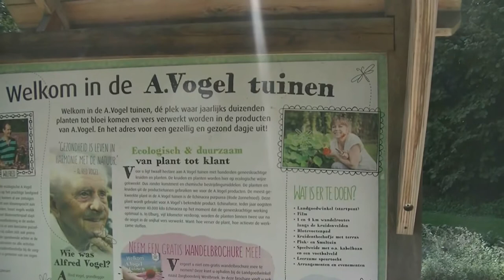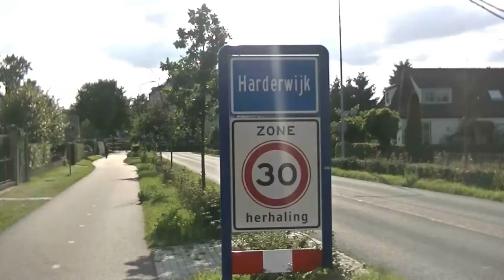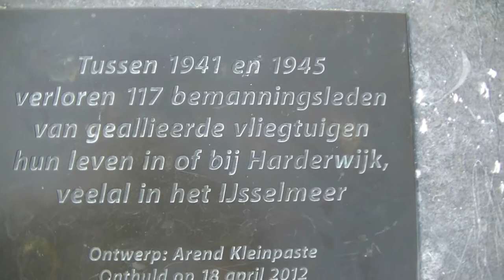van t harde via a vogeltuin naar hardewijk